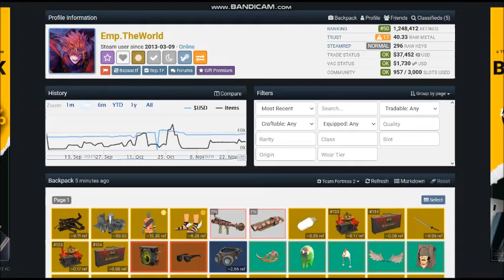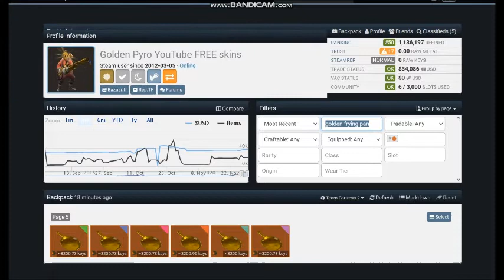Dude has 6 golden frying pans! And I stole them all!